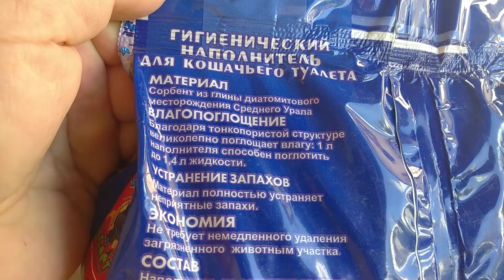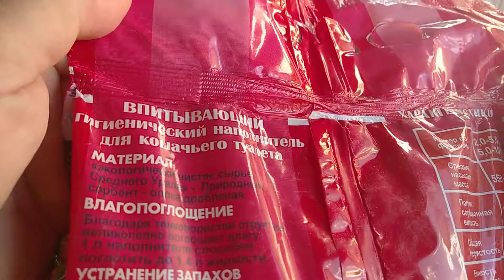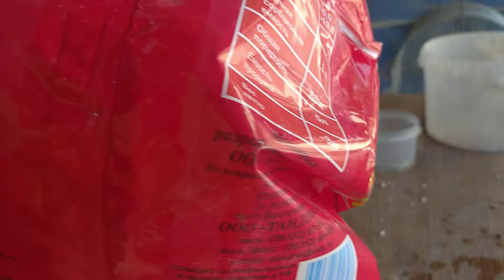проверяем кошачий наполнитель диатомит и оппоку